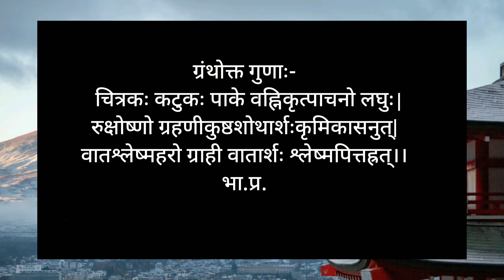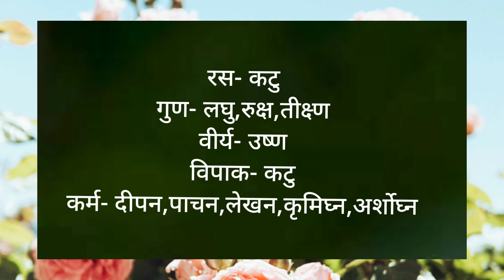Dravyaguna Vijnana | Information of Chitrak